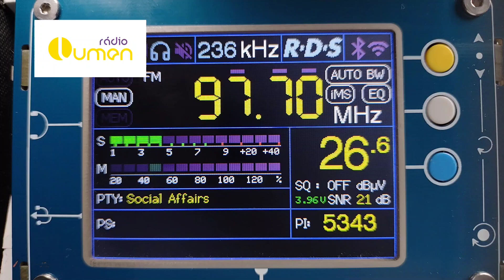Radio Lumen - Спишска-Нова-Вес, Словакия 97.7 МГц 0,3 кВт